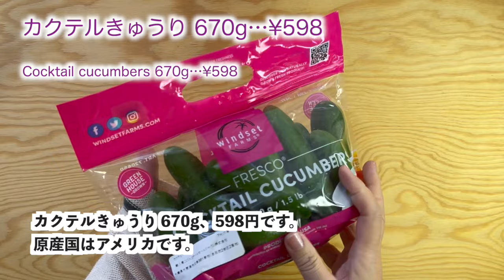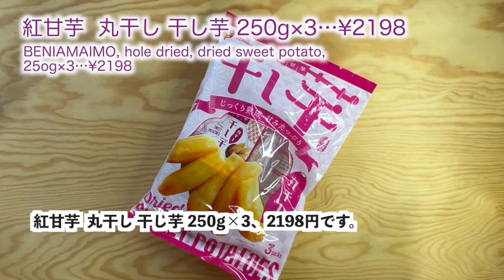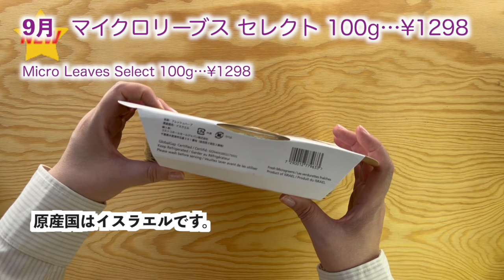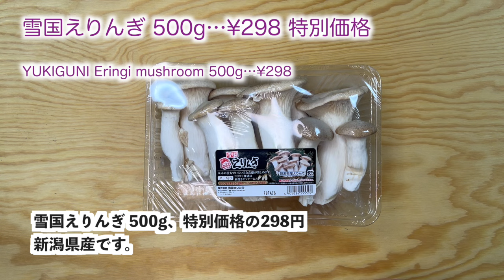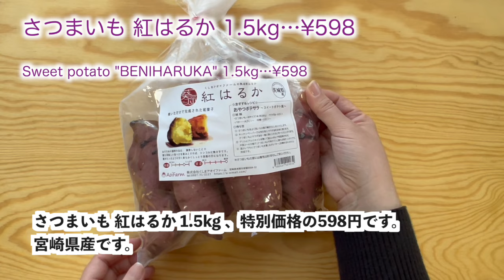コストコ購入品2023年下半期 厳選シーン集【青果 編】 COSTCO review omnibus[fruits & vegetables]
円安で輸入モノは買いづらい価格に…
購入日順にご紹介、価格は購入日のものです（リピート購入品は購入日が新しい方の価格を記載)
入荷停止している商品もあります。
KS=カークランドシグネチャーはコストコのプライベートブランドです。

まとめ動画のため加筆修正はしていますが、
音声レベルが安定していません、字幕をご覧くださいm(_ _)m